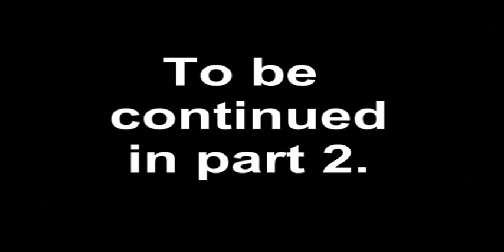Polymon Final -Part 1 (Pokemon Spoof)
Part 1 of the final Polymon. Eddy and Mr Bird Dude inspect the final area of the Polymon world. The champion path towards the fab elite 4. On the way, Eddy and Bird Dude will run into and battle some familiar faces.